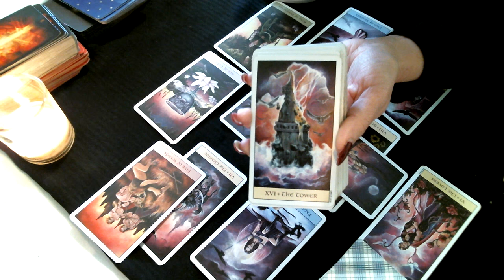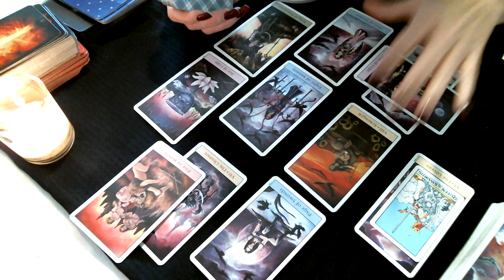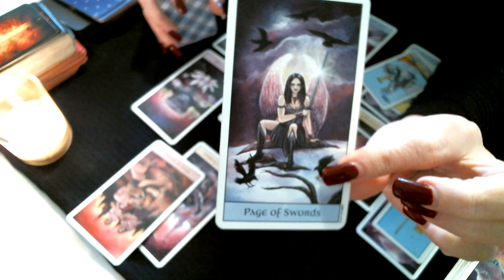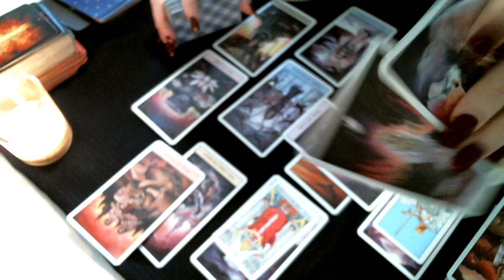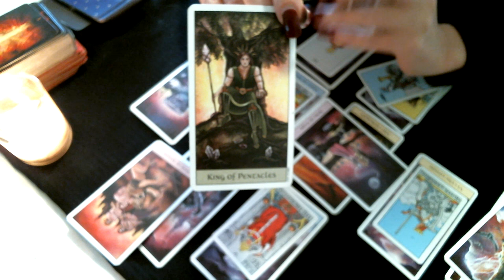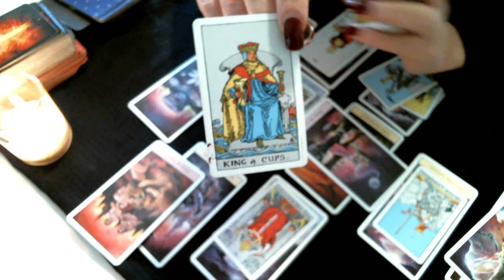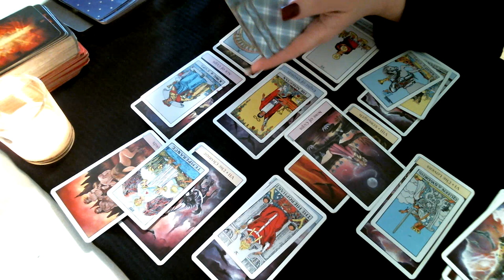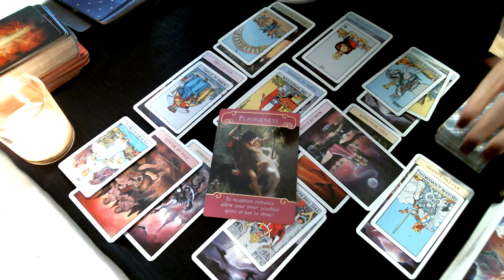Aquarius Love April 2018 Someone Wants You. Do You Want Them?